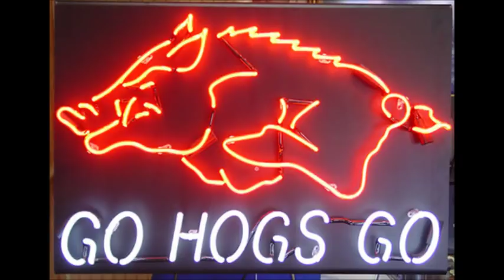LSU Sucks (Tribute to the corndogs)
a simple video i made as a tribute to the drunk lsu football fans